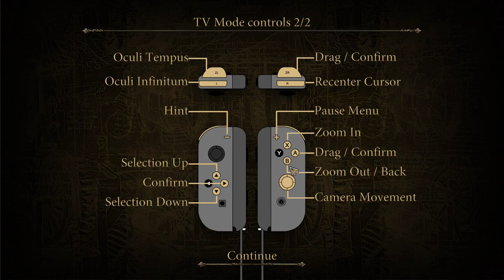The House of Da Vinci (Nintendo Switch)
Commentary free game play.  Direct feed.  High bitrate, not streamed.